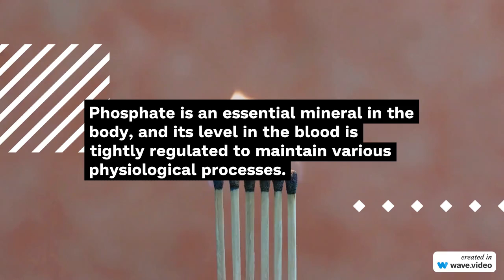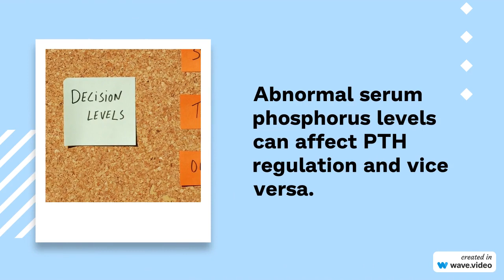Phosphorus Level In Blood Test Explained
In this episode I will tell you about phosphorus blood test levels. Let's find out!